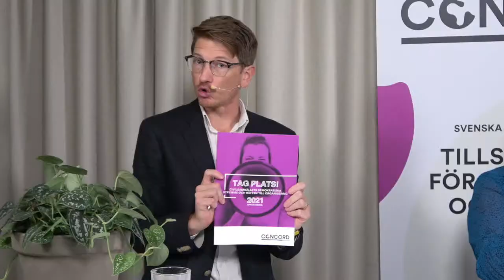Demokratin i kris - hur vänder vi trenden? Rapportsläpp och politikersamtal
Det är krisläge för demokratin i världen. För 15:e året i rad går den demokratiska utvecklingen bakåt globalt. Civilsamhällets demokratiska utrymme stryps och människor som arbetar för demokrati, mänskliga rättigheter och miljö får allt svårare att organisera sig. En del får betala med sina liv.

I rapporten "Tag Plats! Uppdatering 2021" granskar vi civilsamhällets krympande demokratiska utrymme och ger rekommendationer på konkreta åtgärder.
Men hur vill de två största svenska riksdagspartierna verka för att bryta den negativa utvecklingen? Vilken är deras syn på civilsamhällets roll och arbete för att främja demokrati?

Moderator:
Marcus Lundstedt, chef Media & påverkan, We Effect

Medverkande:

Annika Strandhäll, riksdagsledamot samt biståndspolitisk talesperson för Socialdemokraterna
Eva Zillén, Senior advisor, Kvinna till Kvinna
Åsa Nilsson-Söderström, Manager Lifeline and MENA Programmes, Silc
Elin Gidlöf, programhandläggare och Controller, Svalorna Indien Bangladesh

Rapporten är framtagen av 24 organisationer i CONCORD Sveriges arbetsgrupp för civilsamhällets demokratiska utrymme.